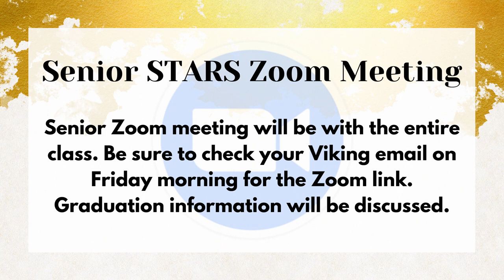04/14/2021 KVIKS TV Morning Bulletin